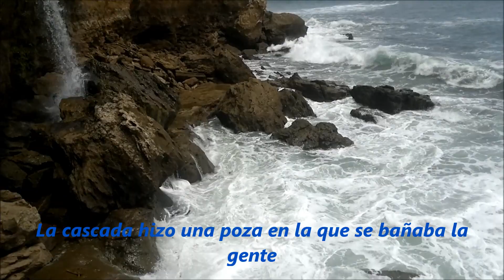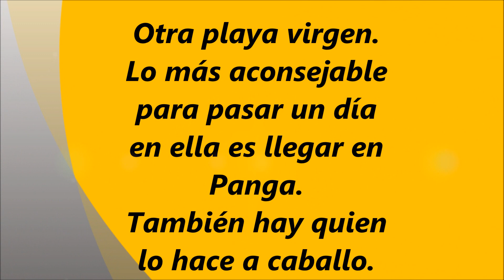Playa Cocalito de Tambor de Puntarenas Costa rica.wmv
Hasta llegar a donde se ve vista del mar, no hay problemas, pero para bajar a la Quebrada del Chorro, hay que hacerlo por un camino de rocas algunas de las mismas hay que más bien escalarlas.
Con marea alta las olas rompían con fuerza sobre una parte del sendero.